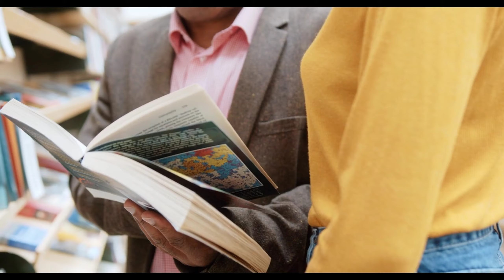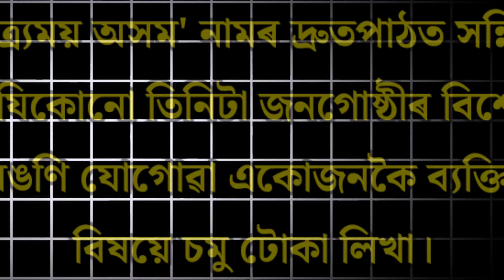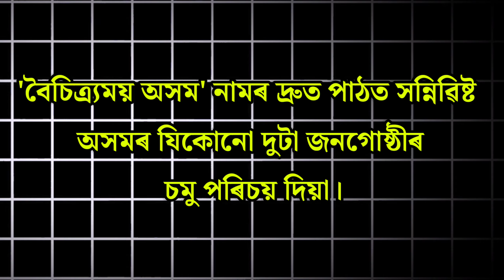Class 10 Half Yearly Assamese Common questions 2024 | Half yearly Class X Assamese Common 2024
class 10 half yearly common questions
class 10 half yearly exam question paper english 2024
assamese grammar
class 10 half yearly
bharti education and information
class 10 half yearly exam question paper english seba board
class 10 half yearly science syllabus 2024 seba board
class 10 half yearly examination most important questions answers
class 10 half yearly exam question paper assamese medium
assamese paper presentation
class 10 science question paper
10 assamese half yearly examination important questions answers
10th class half yearly examination important questions answers
class 10 half yearly english question paper 2024 with solutions seba
class 10 assamese half yearly examination important questions answers
class 10 assamese most important questions answers
assamese question paper solution half yearly
class x assamese most important questions answers
assamese important questions answers half yearly
class 10 half yearly maths syllabus 2024 seba board
 seba board seba board
class 10 half yearly assamese syllabus 2024 seba board
class 10 assamese half yearly syllabus 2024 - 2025 seba board
seba half yearly 2024
class 10 half yearly 2024 english common long questions seba board
class 10 assamese common question for half yearly 2024-25
class 10 half yearly 2024 science common questions seba board
class 10 half yearly 2024 science common questions
half yearly exam question paper assamese
half yearly exam 2024 preparation strategy
maths half yearly questions paper 2024
class 10 half yearly questions paper general maths 2024
how to prepare for half yearly exam 2024-25
class 10 maths
half yearly exam maths question paper class 10
class 10 maths half yearly question paper
class 10 half yearly syllabus 2024 english seba board
assamese half yearly examination important questions answers
class 10 half yearly mil assamese question paper 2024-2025
class 10 half yearly 2024 question paper
class 10th assamese half yearly examination important questions
assamese half yearly examination question paper
class 10 half yearly 2024 assamese common questions seba board
half yearly examination question paper solution class 10th
half yearly examination question paper class 10th
class 10 half yearly assamese question paper 2024 with solutions seba
class 10 half yearly 2024 question paper দশম শ্ৰেণী অসমীয়া ৰচনা
class 10 general science question paper
assamese important questions answers half yearly examination
half yearly 2024-25
half yearly exam common 2024
100%common question
class 10 half yearly 2024 syllabus social science seba board
half yearly exam syllabus 2024
class 10 half yearly syllabus 2024
class 10 half yearly exam syllabus 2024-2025
half yearly exam syllabus 2025
 questions seba board
class 10 social science
science
class 10 science common question in assamese
science common question half yearly 2024
general science
in assamese
class 10 half yearly english question paper 2024 with solutions and pdf seba
hslc 2025 common question
class 10 assamese most important questions 2024-25
hslc exam 2025 news